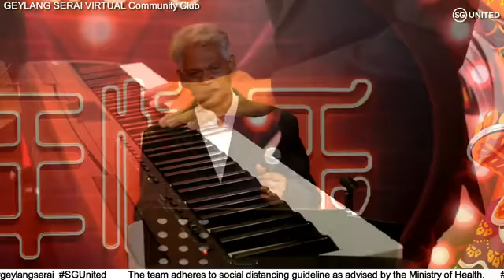27 Feb 2021 The Good Ol' Days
HIGH NOTES MUSIC SOLUTIONS

Established in 2008, High Notes has an unrivalled reputation for quality and providing the very best singers, musicians and talents to our clients. A full-service entertainment agency offering in-house services that include creative solutions, sound and lighting systems and design, the team now provides entertainment for the most discerning of clientele, royalties, dignitaries, celebrities and high-profile events & weddings.